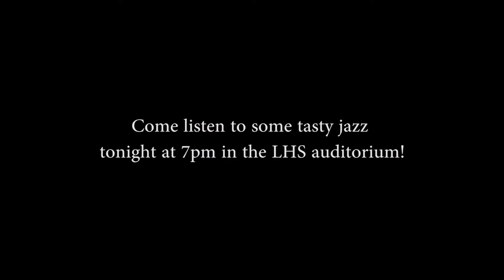Thursday April 27